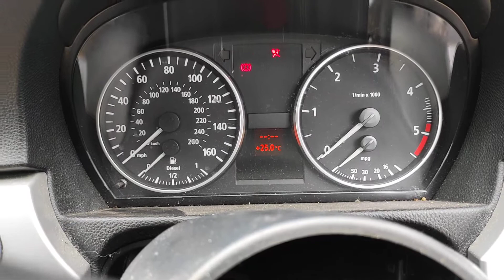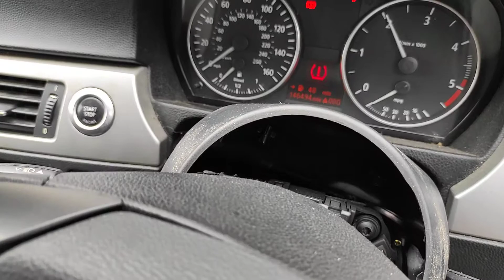Engine Motor 2.0 D 163CP M47 163CP BMW E90 2004 - 2007 WN55NVS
Engine Motor 2.0 D 163CP M47 163CP BMW E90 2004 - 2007 WN55NVS, serie VIN WBAVC32030VA27000.